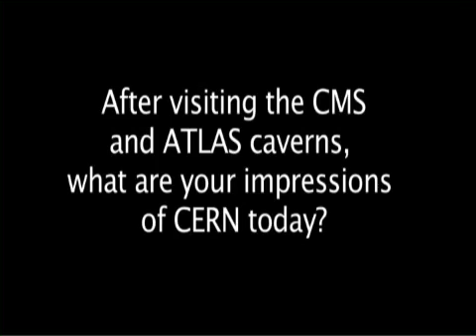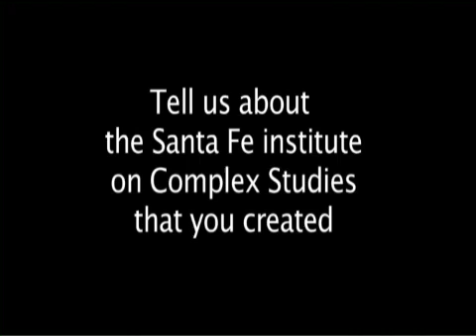Murray Gell-Mann CERN Interview - Nobel Laureate in Physics 1969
In this interview, Nobel Laureate in Physics Professor Murray Gell-Mann talks to us about the immense achievements going on in the physical sciences at the moment, and the extraordinary level of engineering skill and construction ingenuity required to achieve the latest discoveries in the field of high energy particle physics. Gell-Mann then tells us about his opinion on the Higgs Model for the origin of mass due to Spontaneous Symmetry Breaking in the Electroweak Model, his work on finding higher order Renormalisation Group terms in the QED-Weak Model, which got the attention of Richard Feynman. The important relationship between theoretical and experimental scientists with these models. Gell-mann also talks briefly about the attractiveness of the Supersymmetry Model.   Interestingly, Gell-mann tells us how the Los-Alamos Scientific Institute arose from the principle of The Manhattan Project, with the more important emphasis being on establishing relationships between people of different academic backgrounds and how the intellectual melting pot that arises is as crucial to 21st century progress as was the cultural melting pot to 20th century progress, on par with the scientific tools which came from The Manhattan Project. Murray tells us examples of the potential this mixing has, including physics professors becoming experts in the most unlikely of academic fields.

Winner of the 1969 Nobel Prize in Physics for his unique classification of elementary particles into his meson and baryon groups, for which he called his "Eight fold ways", Murray Gell-Mann led to development of the quark model with the discovery of the Omega Minus baryon, which contained 3 strange quarks in his model. The quark model allowed for the appearance of particles with the same spin in the same quantum state, as long as they have different "color charge" which led to development of Quantum Chromodynamics, using the Dirac Lagrangian for SO(3) fields, represented by the Gell-Mann Matrices, QCD describes nonabelian vector fields which would later describe the color confinement and asymptotic freedom of QCD. This is similar to Feynman's use of the Dirac Lagrangian applied to SO(2) fields represented by the Dirac Matrices which describe abelian scalar fields and contain the electron propogator, mass and interaction terms which are invariant under gauge transformation when a field is introduced that transforms like an electromagnetic field, hence creating the photon propagator. Feynman's diagrams stem from these terms, and these apply for Quantum Chromodynamics as they do for Quantum Electrodynamics, except requiring gluons in vector fields instead of photons in scalar fields.
The inclusion of Gell-Mann's work into the Standard Model would define particle physics up until the present day, the QCD Lagrangian describes the essential features of quark confinement which result in the Strong Force induced jets of mesons and baryons from quark-antiquark pair production seen in particle accelerators.